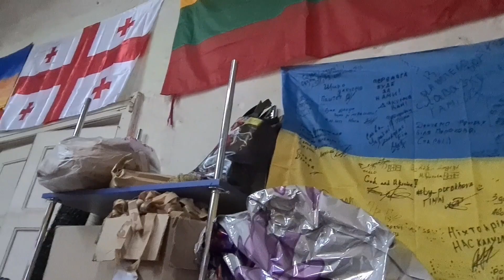A day making camo netting with @EugeniaFromUkraine ukraine camouflage @pavlo_zibrov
День народження
Павло Зібров   @pavlo_zibrov